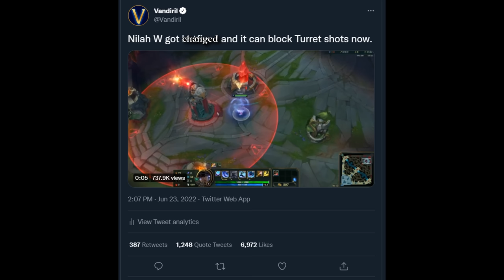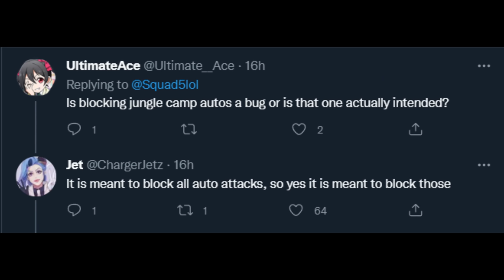How I accidentally started 'Drama' with Nilah